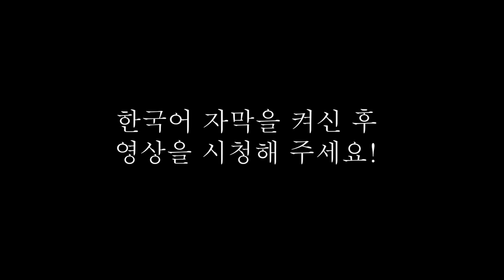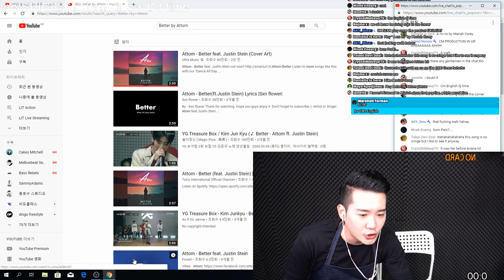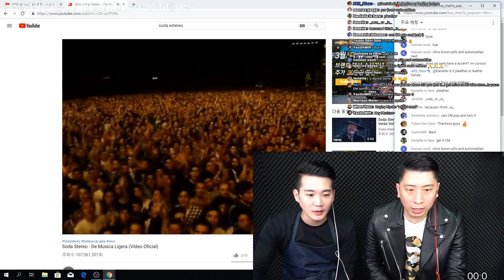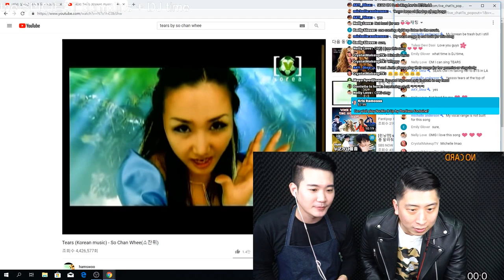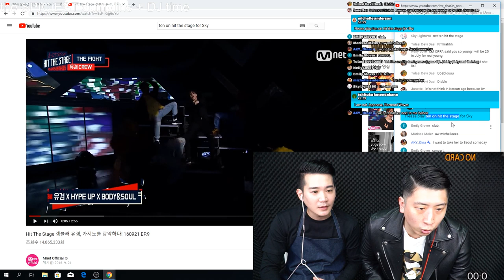[LIVE] is this the SPICIEST Korean dumplings?????????????????